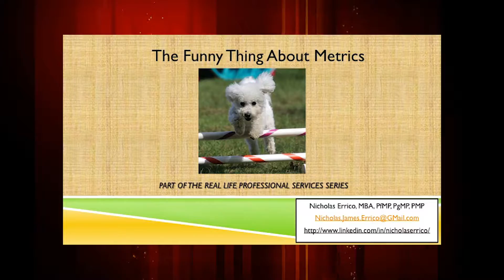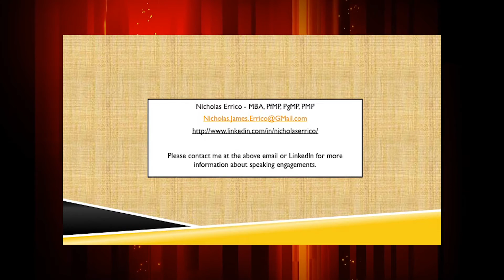The Funny Thing About Metrics - Highlights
What can a dog and two boys teach you about metrics? Ever wonder if the system is fair? How do swans get more work? Ever feel like you are asked to go left, but paid to go right? Metrics drive behavior, sometimes, in conflict with goals. Let’s explore funny “non-business” metrics gone wrong, and similar issues in services organizations. We will examine corporate home theaters, and SpongeBob, and it will be relevant!